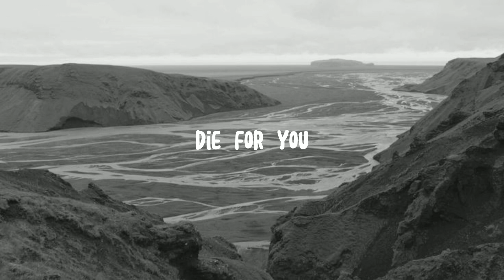die for you - speed up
jeexvnf

˚ ༘♡ ·˚꒰ᥕᥱᥣᥴ᥆꧑ᥱ t᥆ ꧑ᥡ bᥣ᥆g꒱ ₊˚ˑ༄